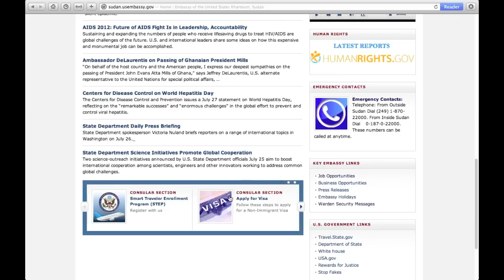Ambassador Joseph Stafford's Welcome Message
Newly appointed chargé d'affaires Ambassador Joseph D. Stafford sends a welcome message to Sudan.